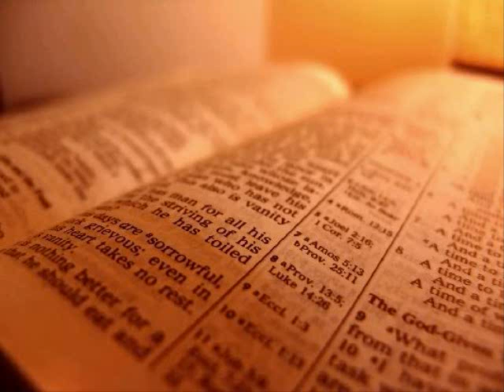The Holy Bible - Genesis Chapter 31 (KJV)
1 And he heard the words of Laban's sons, saying, Jacob hath taken away all that was our father's; and of that which was our father's hath he gotten all this glory.

 2 And Jacob beheld the countenance of Laban, and, behold, it was not toward him as before.

 3 And the LORD said unto Jacob, Return unto the land of thy fathers, and to thy kindred; and I will be with thee.

 4 And Jacob sent and called Rachel and Leah to the field unto his flock,

 5 And said unto them, I see your father's countenance, that it is not toward me as before; but the God of my father hath been with me.

 6 And ye know that with all my power I have served your father.

 7 And your father hath deceived me, and changed my wages ten times; but God suffered him not to hurt me.

 8 If he said thus, The speckled shall be thy wages; then all the cattle bare speckled: and if he said thus, The ringstraked shall be thy hire; then bare all the cattle ringstraked.

 9 Thus God hath taken away the cattle of your father, and given them to me.

 10 And it came to pass at the time that the cattle conceived, that I lifted up mine eyes, and saw in a dream, and, behold, the rams which leaped upon the cattle were ringstraked, speckled, and grisled.

 11 And the angel of God spake unto me in a dream, saying, Jacob: And I said, Here am I.

 12 And he said, Lift up now thine eyes, and see, all the rams which leap upon the cattle are ringstraked, speckled, and grisled: for I have seen all that Laban doeth unto thee.

 13 I am the God of Bethel, where thou anointedst the pillar, and where thou vowedst a vow unto me: now arise, get thee out from this land, and return unto the land of thy kindred.

 14 And Rachel and Leah answered and said unto him, Is there yet any portion or inheritance for us in our father's house?

 15 Are we not counted of him strangers? for he hath sold us, and hath quite devoured also our money.

 16 For all the riches which God hath taken from our father, that is ours, and our children's: now then, whatsoever God hath said unto thee, do.

 17 Then Jacob rose up, and set his sons and his wives upon camels;

 18 And he carried away all his cattle, and all his goods which he had gotten, the cattle of his getting, which he had gotten in Padanaram, for to go to Isaac his father in the land of Canaan.

 19 And Laban went to shear his sheep: and Rachel had stolen the images that were her father's.

 20 And Jacob stole away unawares to Laban the Syrian, in that he told him not that he fled.

 21 So he fled with all that he had; and he rose up, and passed over the river, and set his face toward the mount Gilead.

 22 And it was told Laban on the third day that Jacob was fled.

 23 And he took his brethren with him, and pursued after him seven days' journey; and they overtook him in the mount Gilead.

 24 And God came to Laban the Syrian in a dream by night, and said unto him, Take heed that thou speak not to Jacob either good or bad.

 25 Then Laban overtook Jacob. Now Jacob had pitched his tent in the mount: and Laban with his brethren pitched in the mount of Gilead.

 26 And Laban said to Jacob, What hast thou done, that thou hast stolen away unawares to me, and carried away my daughters, as captives taken with the sword?

 27 Wherefore didst thou flee away secretly, and steal away from me; and didst not tell me, that I might have sent thee away with mirth, and with songs, with tabret, and with harp?

 28 And hast not suffered me to kiss my sons and my daughters? thou hast now done foolishly in so doing.

 29 It is in the power of my hand to do you hurt: but the God of your father spake unto me yesternight, saying, Take thou heed that thou speak not to Jacob either good or bad.

 30 And now, though thou wouldest needs be gone, because thou sore longedst after thy father's house, yet wherefore hast thou stolen my gods?

 31 And Jacob answered and said to Laban, Because I was afraid: for I said, Peradventure thou wouldest take by force thy daughters from me.

 32 With whomsoever thou findest thy gods, let him not live: before our brethren discern thou what is thine with me, and take it to thee. For Jacob knew not that Rachel had stolen them.

 33 And Laban went into Jacob's tent, and into Leah's tent, and into the two maidservants' tents; but he found them not. Then went he out of Leah's tent, and entered into Rachel's tent.